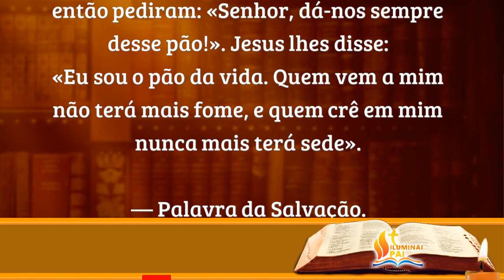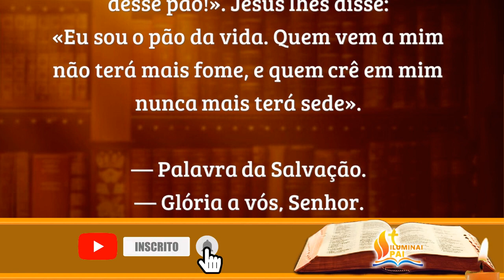16/04/2024 Evangelho do DIA Iluminai PAI com Vossa Palavra de Vida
Devemos com fé acolher a Palavra de Deus e buscar viver conforme seus ensinamentos. Que o Evangelho do DIA possa Iluminar seu caminho com sua Palavra de Vida, amor e misericórdia. Amém!

🙏 Iluminai PAI 🙏

📢  EVANGELIZE CONOSCO!

Leitura do Evangelho do dia
Participação: Cyntia Candela